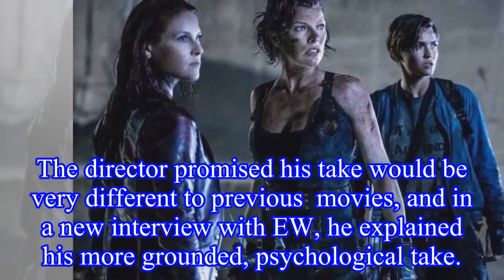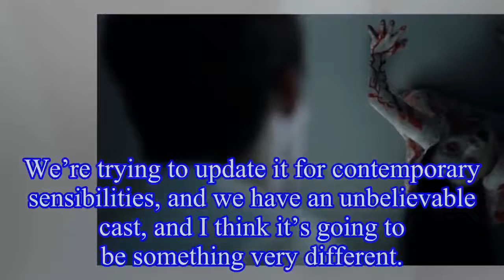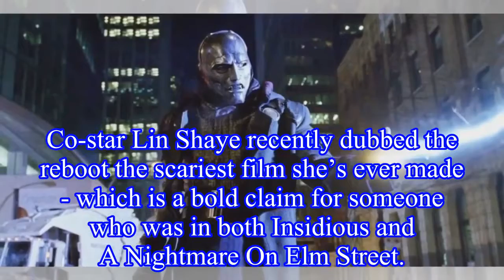The Reboot Director Compares Film To Seven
The  Reboot Director Compares Film To Seven The  reboot director Nicolas Pesce has compared the tone of his film to Seven.
The  – AKA Ju-Oh - franchise, alongside The Ring, helped popularize J-horror